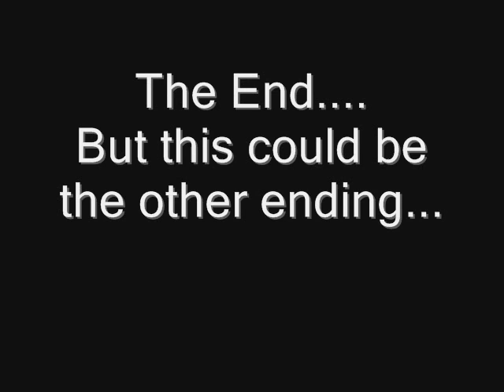The ex show episode 17- The Smell_0001.wmv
Jorge invites kristen into his house. after he takes his time in the bathroom, tyler dies.
COPYRIGHTS BELONG TO THE OWNER